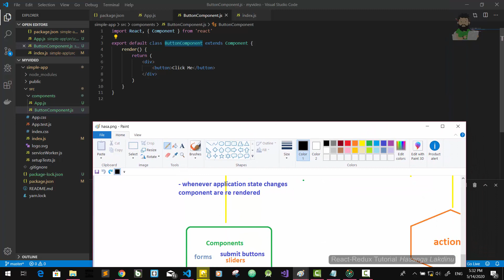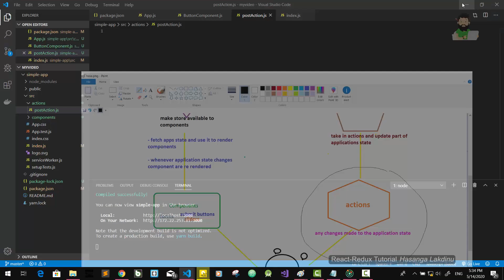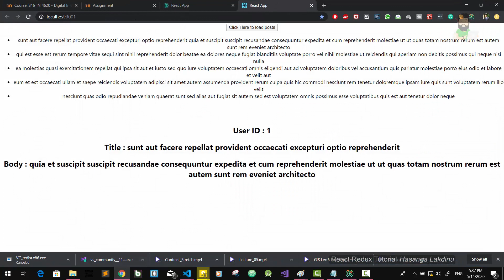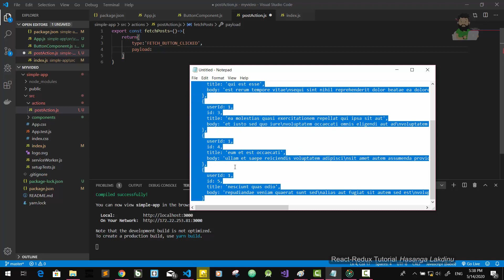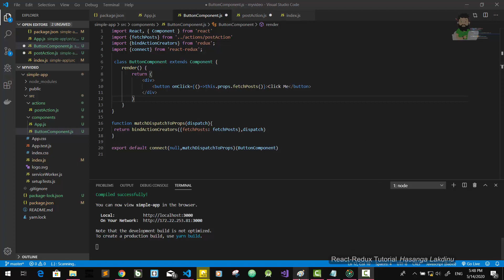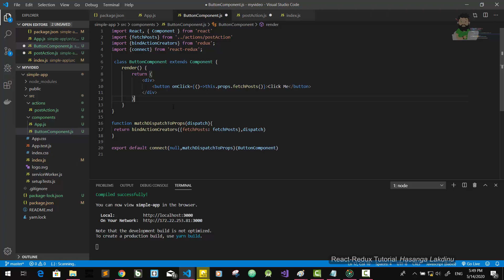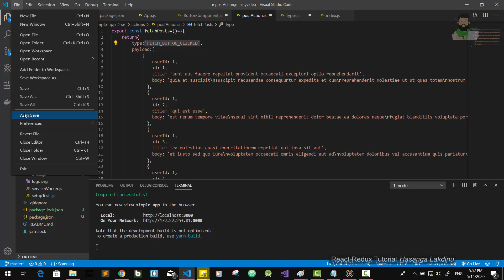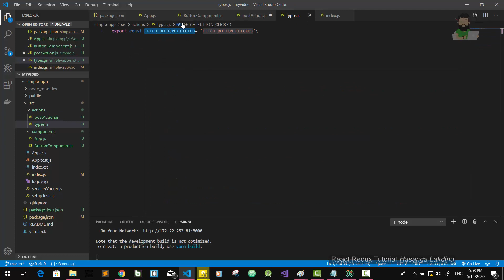5.Redux Actions sinhala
in this video series we are going to discuss about React Redux, what is redux, what is the
usage of redux what is redux cycle
what is action, what is reducers, what is store and providers, how they are interconnected